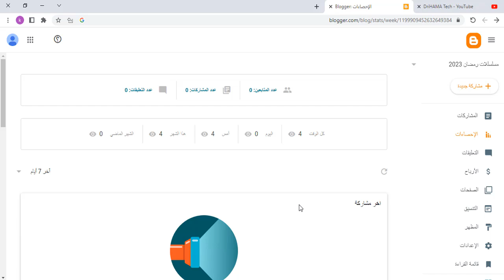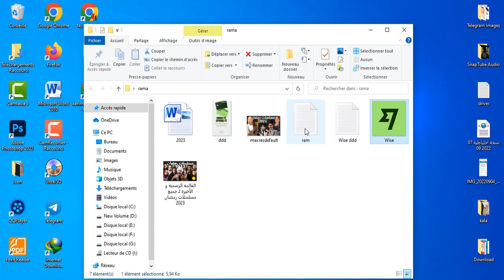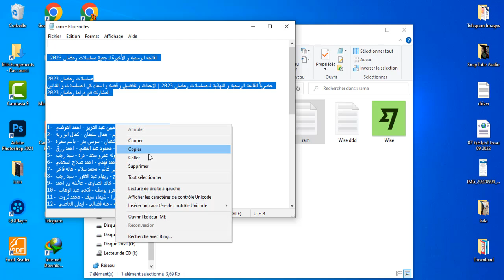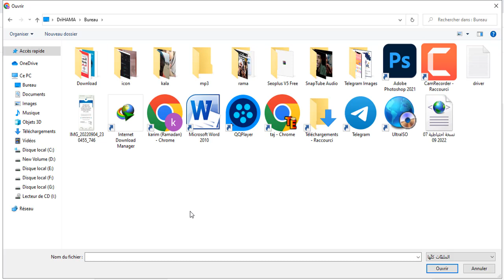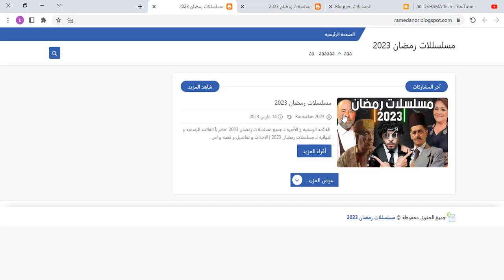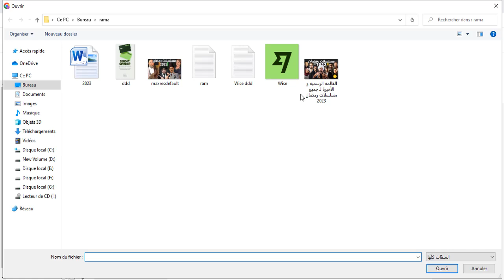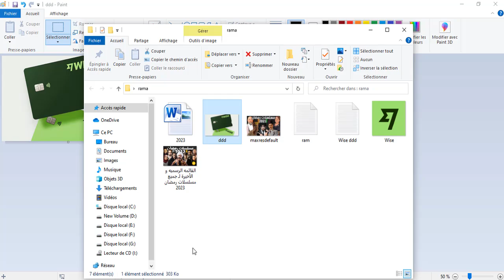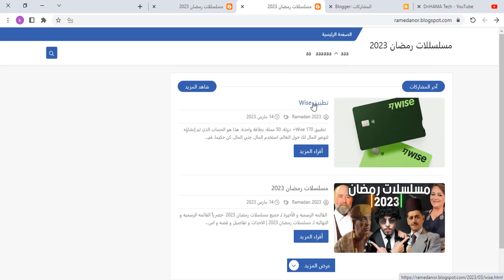كيفية نشر منشور على بلوجر والتعديل عليه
كيف تنشئ موقعك الخاص على بلوجر للمبتدئين blogger websites

اربع 4 تطبيقات لربح المال من لعب الالعاب 2023

اربع 4 تطبيقات كندية لربح المال من اانترنت للمبتدئين

إنشاء مدونة Blogger
شرح إنشاء موقع إلكتروني متكامل مدونة بلوجر Blogger وتركيب
شرح إنشاء مدونة بلوجر 2023 مجاناً وتركيب قالب وضبط الاعدادات
إنشاء مدونة بلوجر blogger من الصفر شرح مفصل للمبتدئين
الدرس1 - كيفية إنشاء موقع او مدونة بلوجر - دورة تصميم مواقع
كيفية إنشاء موقع على بلوجر Blogger
كيفية إنشاء مدونة بلوجر من الألف حتى الياء للمبتدئين
كيفية انشاء مدونة خاصة بك على الإنترنت: الدليل الشامل خطوة
خطوة بخطوة: كيفية انشاء مدونة بلوجر - فرصة
كيف تنشئ مدونة ناجحة؟
كيف تربح المال من بلوجر؟
ما هي اشهر المدونات؟
كيف تريد أن يظهر اسمك لقراء مدونتك؟
كيفية انشاء مدونة بلوجر مجانية خطوة بخطوة للمبتدئين
هل بلوجر مجاني تمامًا؟
هل بلوجر آمن؟
كيفية انشاء مدونة بلوجر وتركيب قالب احترافي الربح منها
طريقة إنشاء مدونة بلوجر من الصفر للمبتدئين - منصة AMK
Blogger
موقع بلوجر
شروط الربح من بلوجر
Blogger تسجيل الدخول
إنشاء مدونة
نموذج مدونة
انشاء مدونة بلوجر
مدونات بلوجر مشهورة
Blogger بالعربي
قراءة مدونات بلوجر
Blogger تنزيل
New Blogger
Blog معنى
guest post service
blogger websites
ghost blog
guest post
guest posting sites
divi blog
self hosted wordpress
blog writing services
google blogger
blog submission sites
blog hosting
blog to
blog hosting sites
stripe blog
squarespace blog
blog cms
create a blog website
ghost cms
best blog website
blogger adsense
my blog wordpress
free blog maker
wordpress blog templates
create your own blog
ahrefs blog
top food blogs
best food blogs
best blog sites
create a blog for free
wordpress for beginners
microblogging website
make money blogging
blog maker
latest posts
best blogging platform
wordpress adsense
blog hop
blog website templates

انشاء موقع على blogger
انشاء موقع على بلوجر
انشاء مدونة بلوجر للمبتدئين
كيف اسوي موقع في blogger
انشاء بلوجر من الصفر
ابدأ موقعك وعلامتك التجارية بدومين من Hostinger.
بداية من $0.99 فقط في السنة
Hostinger
شرح مفصل للمبتدئين دورة بلوجر 2023
شرح انشاء مدونة بلوجر 2020 من الصفر و تركيب قالب وإضافة الأقسام ( للمبتدئين )
ازاي بقبض 10 الاف جنيه من بلوجر | كل حاجة عن الربح من بلوجر خطوة بخطوة
كيفية انشاء موقع الكتروني مجاني بدون اى خبرة (خطوة بخطوة)
انشاء مدونة بلوجر Blogger من الهاتف والربح منها بمنتهي السهولة
كيف تبني موقعك  بنفسك؟
بناء موقع الكتروني في ٥ دقائق بدون برمجة او تصميم | Wuilt
كيفية انشاء مدونة بلوجر بعد تحديثات 2019 مجانا وطريقة الربح منها | دورة بلوجر 2023